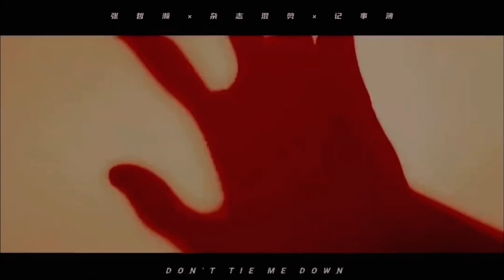【Zhang Zhehan 张哲瀚】《Dont Tie Me Down》Cool? Stylish! Unique temperament 独特的魅力及存在! (Cr: 猫猫记事簿)